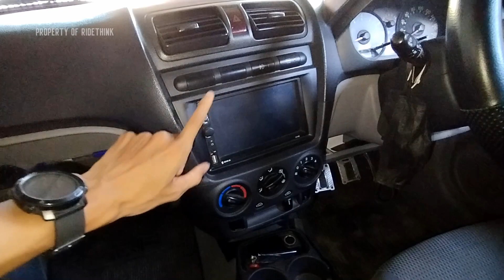Posisi Pasang Kamera Mundur Mobil | Posisi Kamera Parkir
Kamera parkir pada mobil saat ini sudah menjadi komponen yang sering sekali di andalkan oleh beberapa driver, tapi terkadang saat memasang kamera mundur / parkir tidak diperhatikan posisi pemasangannya yang menyebabkan fungsinya tidak maksimal.
Dan pada video kali ini saya akan share posisi pemasangan kamera mundur / parkir yang menurut saya tepat, berdasarkan pengalaman saya sendiri.